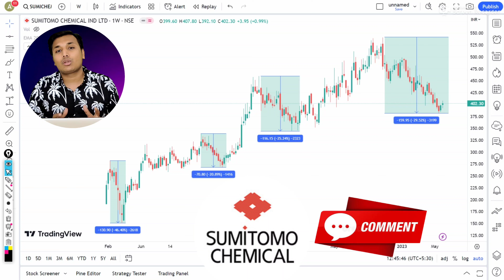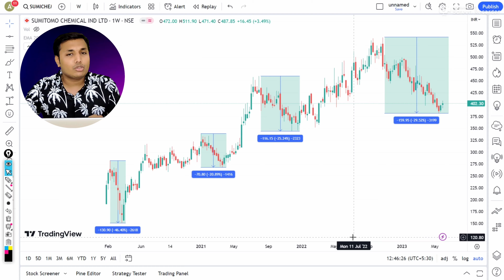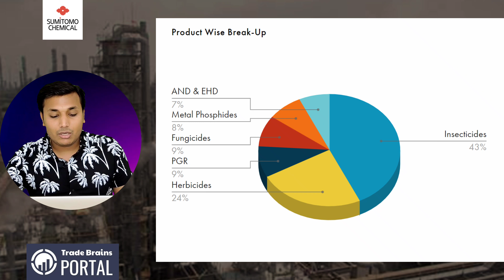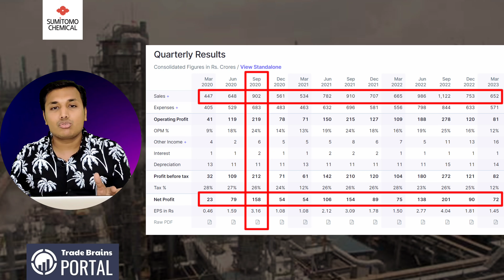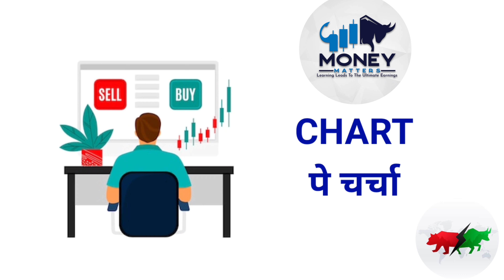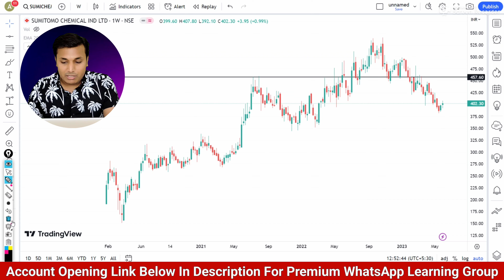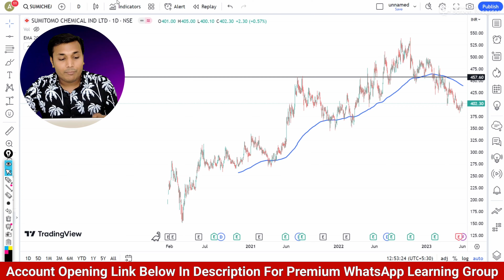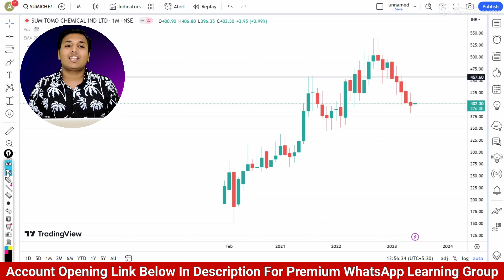Sumitomo Chemical - अब क्या करें? | Sumitomo Chemical Share Analysis | Sumitomo Chemical Share News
This Educational Video is About Sumitomo Chemical Stock Analysis, Watch Complete Video For Better Understanding And Consult Your Financial Advisor Before Taking Any Decision.

1) Wave Analysis Course and 5 Months Trading Support Worth Rs. 2100 per month free here (Complete Knowledge, Long term Short term all Analysis )

Basic Fee - ₹40000
Fee After Zerodha Angel Upstox Account:- ₹40000-10% Additional Disc. = ₹36000

Note:- Timing of learning Program - As we observe that many people are in Service sector and can not manage time during the day to Learn about the market so we have decided to run Learning Classes in the Night Time and Early Morning, Decided As Per Mutual Understanding

Download "My Institute" App and enter org code:flpbj
(FLPBJ)